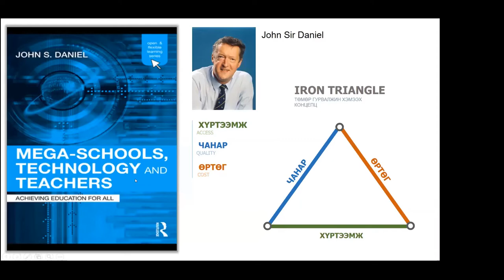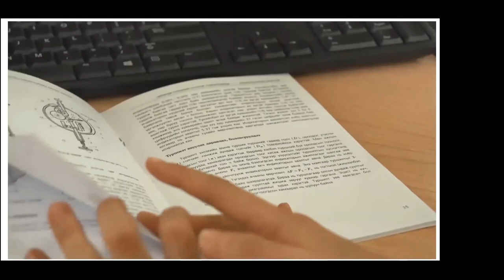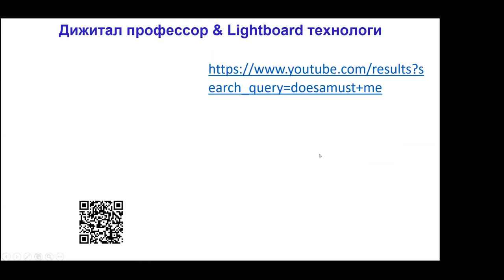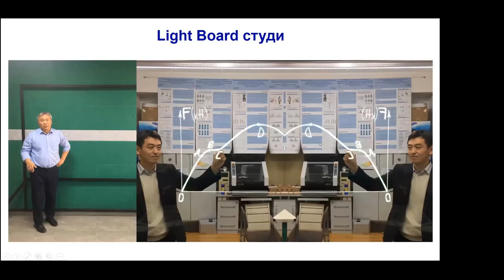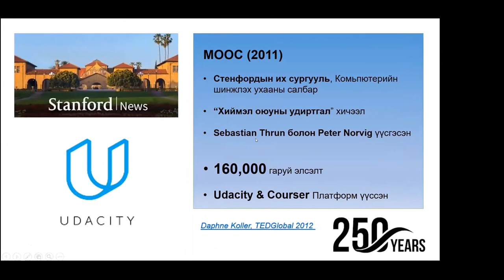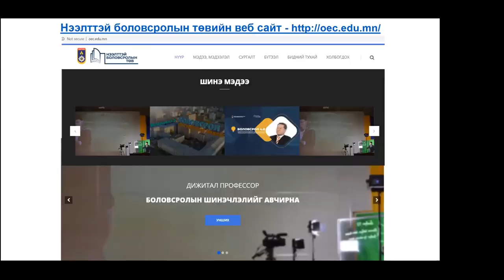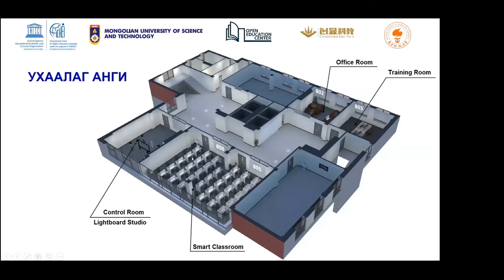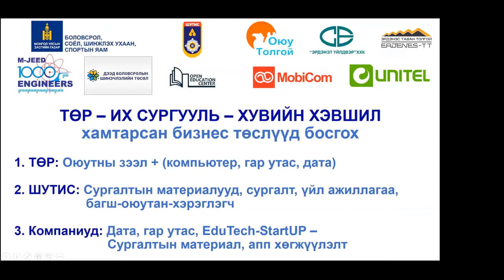Нээлттэй боловсрол_Илтгэл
2019 онд ШУТИС-д байгуулагдсан Нээлттэй боловсролын төв нь боловсролын бодлого, сургалтын технологи, сурах үйл ажиллагаа, нээлттэй боловсролын талаар санаа бодлоо чөлөөтэй солилцох, хэлэлцэх, судалгаа, инновацыг хөгжүүлэх, үндэсний болон олон улсын эрдэмтэд, экспертүүд, олон нийтийн санал бодлыг илэрхийлэгчид, профессор багш, суралцахуйн загвар бүтээгч зэрэг хүмүүсийг үйл ажиллагаандаа татан оролцуулах замаар сургалт судалгаа явуулдаг хүрээлэн юм.